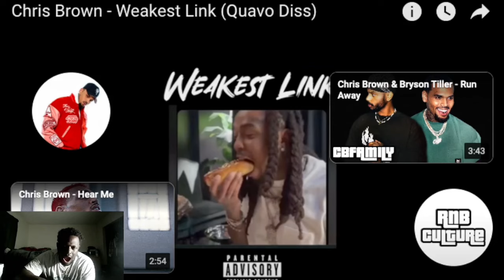CHRIS BROWN DROPS DISS TRACK ON QUAVO 😱🤯recommended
I’m ngl Breezy did Quavo dirty on this track